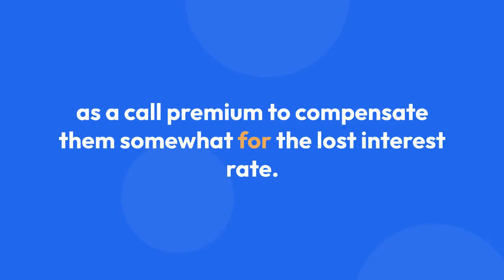What is a Callable Bond?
A callable bond is a bond that can be redeemed by its issuer before the maturity date. The issuer will usually only redeem a bond when interest rates fall, so that it can issue replacement bonds at a lower interest rate, thereby reducing its interest expense.

Get Mfon Akpan’s book ‘The Hitchhiker’s Guide to Virtual Reality’ here: